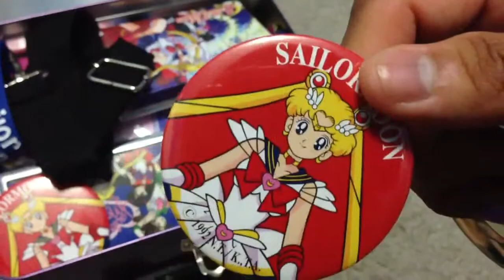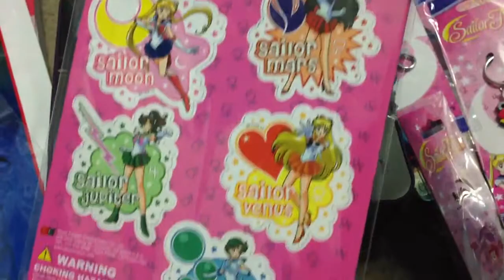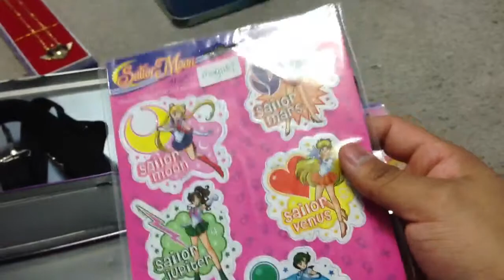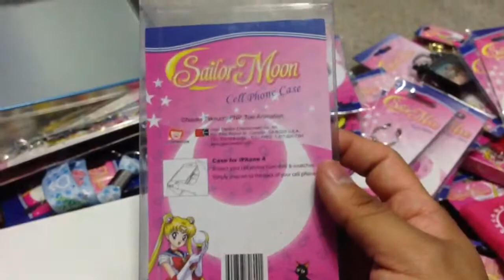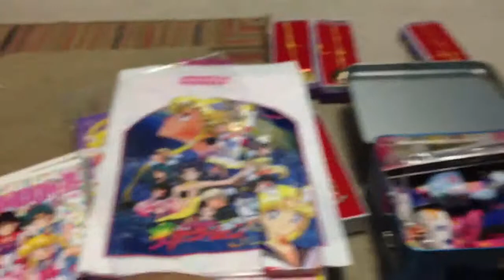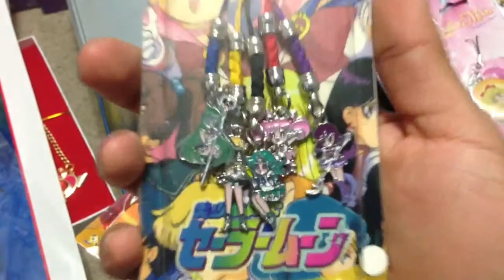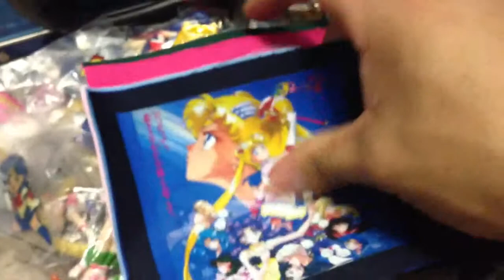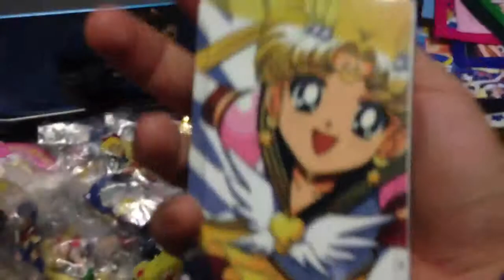My ☆Sailor Moon☆ Collection Part 2 - More Trinkets and Nick Nacks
Twitter.com/__Pocketmonster

This is part no.2 of the video. Maybe if I didn't ramble on, I could of gotten the whole thing in one solid video /: Hope you guys enjoy! This is the real nick nack portion! Lol
NOT FOR SALE! Only for show!